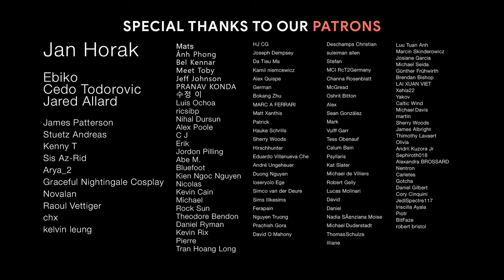BREATH OF THE DRAGON | Epic Chinese Adventure Orchestral Music | Epic Drum Battle & Flute Mix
♫ Music
00:00 Iliya Zaki - Bodhisattva Code
02:34 Wukong - Born To Own
06:38 Wan Ying Chan - Warrior Of The Rising Sun
09:23 Dong Liu & Zhao Cong - Red Flame
12:29 Matthew Carl Earl - Chariot of War
15:35 Daniel James - Legend of Xuanyong
18:46 Hiromi Mizutani - Brethren of Blades
21:31 Daniel James & Jing Zhang - Renascence
24:33 Daniel James - Forever Guardian
28:45 Kavin Chuin Wui Hoo - A Thousand Steps

🎨 AMAZING artwork by Honor of Kings